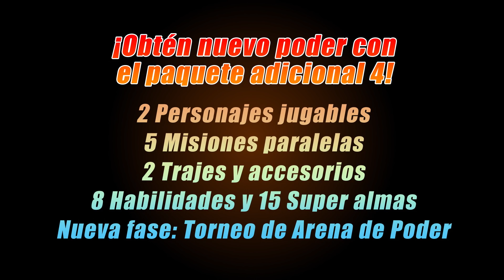DRAGON BALL XENOVERSE 2 - Tráiler del Extra Pack 4 | PS4, XB1, PC, & Switch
¡La siguiente batalla ya está aquí! ¡Enfréntate al mítico poder de Broly o combina tus niveles de poder y lucha lado a lado con Gogeta Blue!

El Extra Pack 4 de DRAGON BALL XENOVERSE 2 estará disponible el 19 de diciembre de 2018.